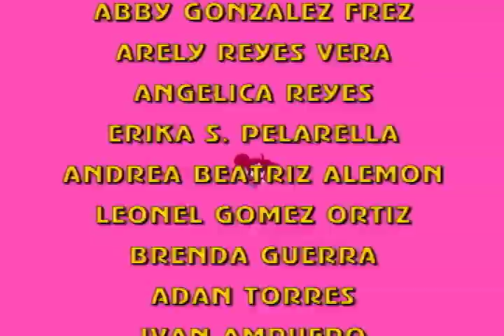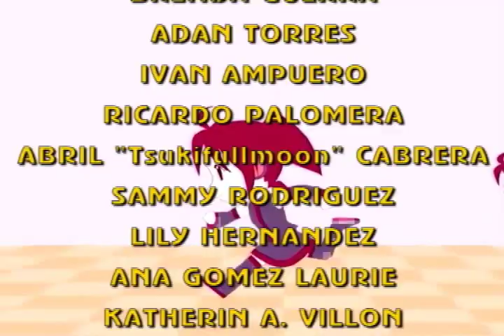Saucy Girl - Fandub Latino (SammyAleu)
¡CUIDADO! Men At Working... ¡Se equivocan! Es Teto que está en todas partes...

"Saucy Girl"
Música y Letra: 6410, conocido también como "Kasutera no Hito-P"
Dibujos Animados: Gottsu-P
Intérprete: Kasane Teto

Sammy Did It Again! Discúlpeme, es algo de mi pobre inglés que copié de alguna parte.

Si ya recordaron "Kasane Territory" (Kasane Teto) y "Koi no Spelunker" (Edición especial por los 33 Mineros en Octubre de 2010), de seguro recordarán esta dulce y reconocida voz en español de Kasane Teto y varios fandubs: Sammy Rodriguez.

Este fandub fue primero visto a la luz por Klarissa "Kira0Loka", con la letra al parecer basada en los subs de Deihime; eso sí, la versión que acabo de traducir y adaptar, es basado totalmente en la traducción directa y en las imágenes del sketch.

También es uno de los fandubs donde es "Pionero" en efectos sonoros y en pistas, haciendo aparición el "Scratching", que es como la reiteración del entrecortado. Cabe dudar que en un sólo día me hice "Disc Jockey".

El tema explica sobre las complicaciones que uno puede tener, pero que siempre hay que estar ahí a despedir su gran encanto. La parte que más me identificó fue justamente: "Este mundo está lleno de Sorpresas y Misterios", y es justo mirando a las estrellas, o contemplando la Altergalaxia.

El Off-Vocal, fue gracias a María Guadalupe Fernández; en segundo plano, Kira0loka también merece crédito.

Tema: "Saucy Girl"

Arreglos:
Gabriel Vásquez Corrales
Sammy Rodríguez